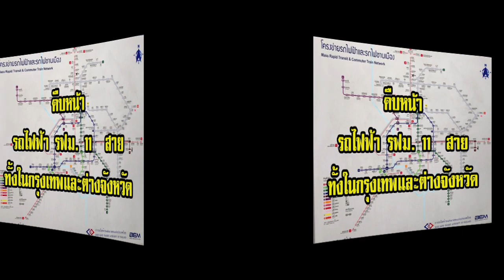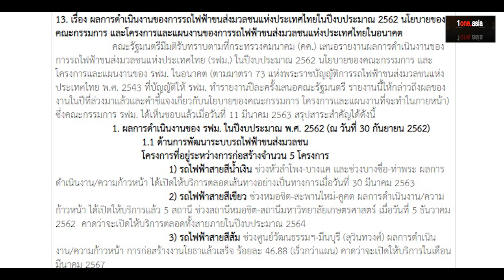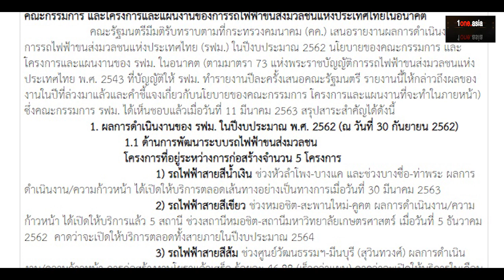คืบหน้ารถไฟฟ้า รฟม.11 สาย ทั้งในกรุงเทพและต่างจังหวัด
สวัสดีครับพบกันอีกเช่นเคยกับช่อง 1one.asia วันนี้มาติดตามความคืบหน้าโครงการรถไฟฟ้ารถเส้นทางต่างๆทั้งในกรุงเทพและต่างจังหวัดกันบ้างนะครับ ล่าสุด คณะรัฐมนตรีมีมติรับทราบตามที่กระทรวงคมนาคม (คค.) เสนอรายงานความคืบหน้า ผลการดำเนินงานของการรถไฟฟ้าขนส่งมวลชนแห่งประเทศไทย (รฟม.) ในปีงบประมาณ 2562

มีจำนวน 11 โครงการ โดยโครงการที่อยู่ระหว่างการก่อสร้างจำนวน 5 โครงการ โครงการที่อยู่ระหว่างการประกวดราคา จำนวน 1 โครงการ และโครงการที่อยู่ระหว่างการศึกษาและวิเคราะห์ จำนวน 5 โครงการ เรื่องนี้น่าสนใจไปติดตามกันครับ คลิกอ่านรายละเอียด